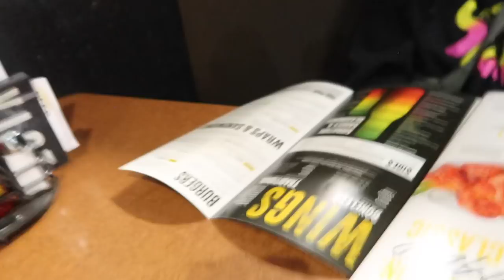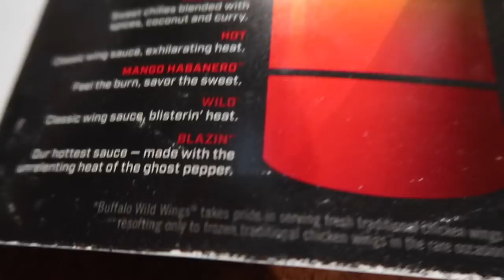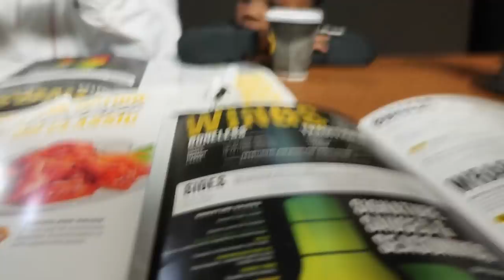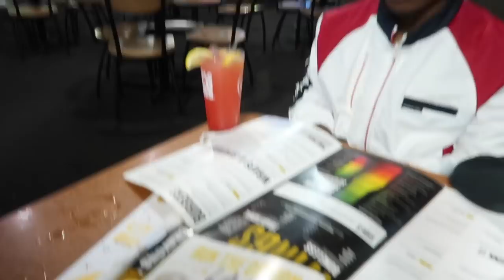BATTLING MENTAL DEPRESSION ...